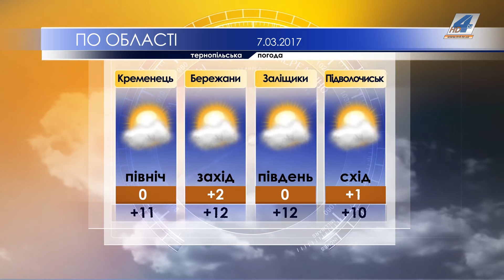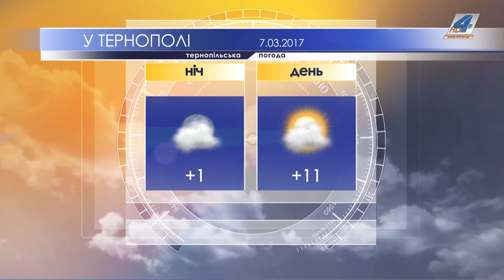Тернопільська погода на 7 березня 2017 року